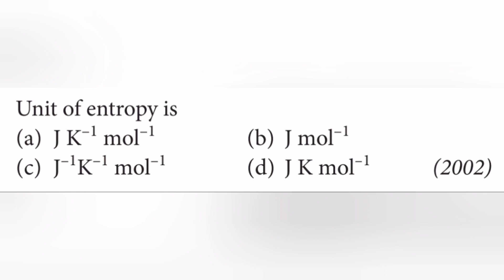Unit of entropy is